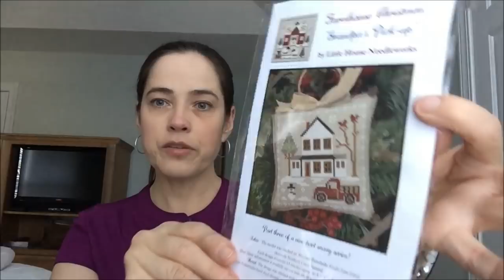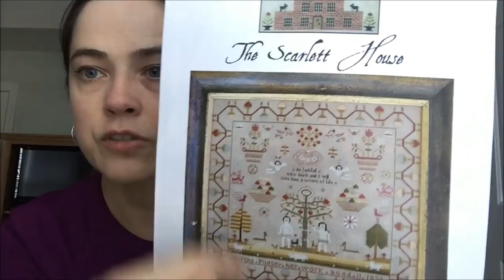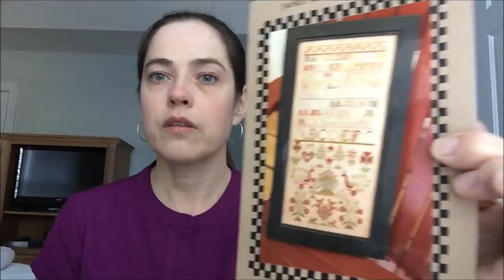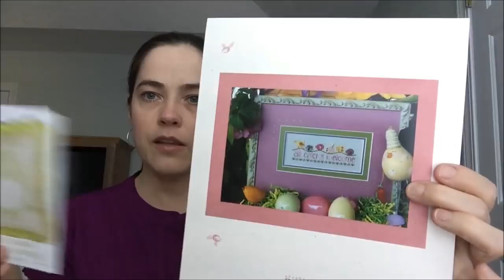Nicole's Needlework: Episode 46 - It's all about the Knitting!